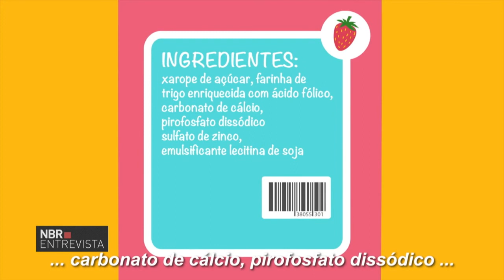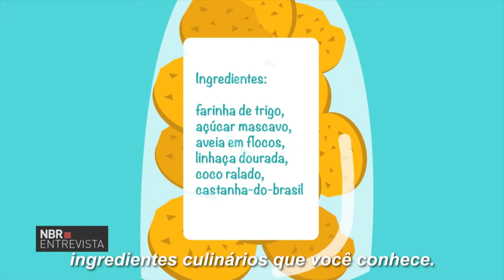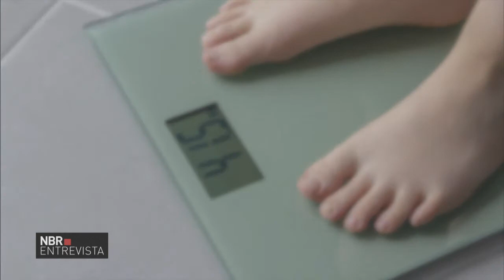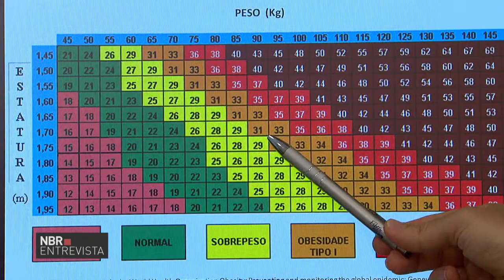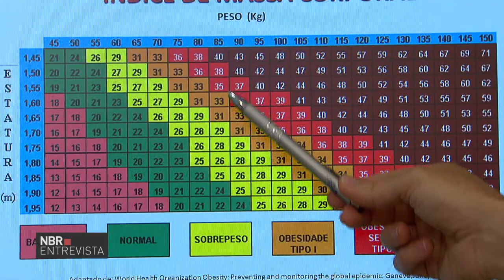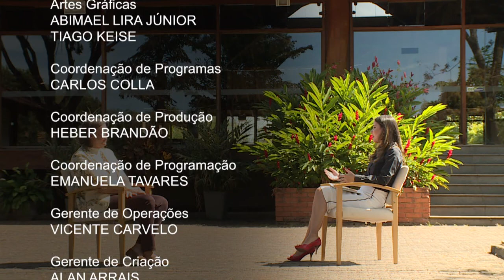NBR Entrevista aborda o combate à obesidade no Brasil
NBR ENTREVISTA - 29.06.16: Entrevista especial trata do aumento da obesidade no Brasil, dos custos do tratamento para o Estado, de alimentação saudável e da cirurgia para redução do estômago. Leonor Santos, professora do Departamento de Saúde Coletiva da UNB, fala sobre combate à obesidade.